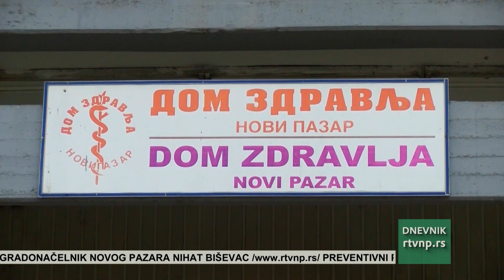Preventivni pregledi zbog Kurban bajrama odloženi za 23. jun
Planirani preventivni pregledi odloženi su za iduću nedelju, odnosno 23. jun. zbog predstijećeg verskog praznika, Kurban bajrama. Ova odluka odobrena je od Ministarstva zdravlja a odnosi se na pacijente iz Novog Pazara, Tutina i Sjenice.